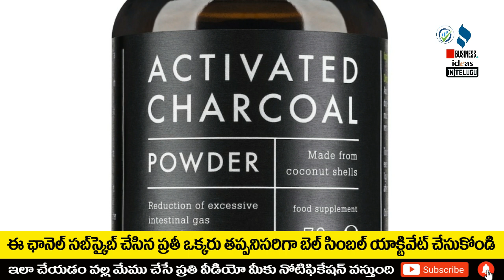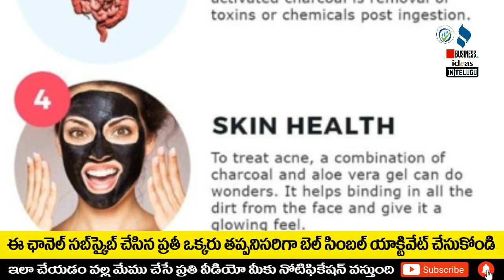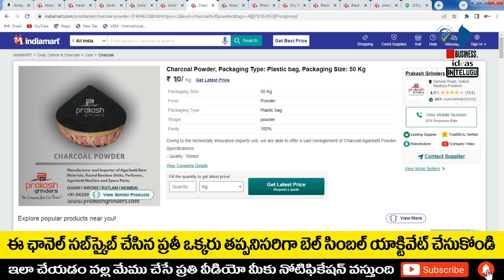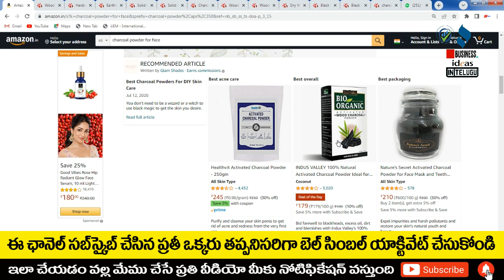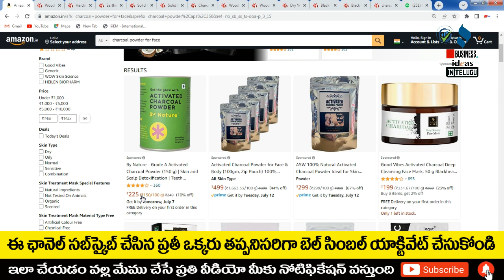బిజినెస్ ! Small business ideas! New business idea's! business ideas ! Low Investment Business Idea